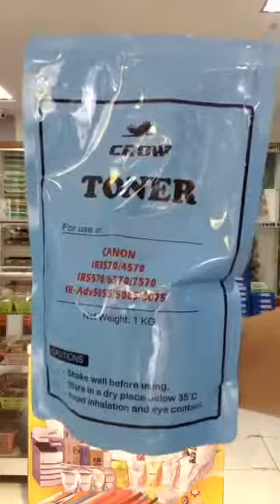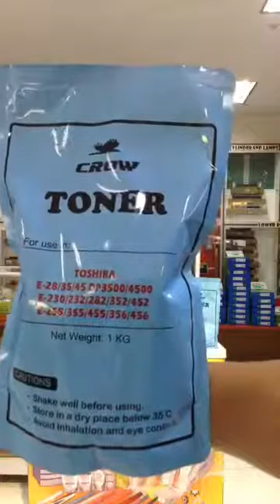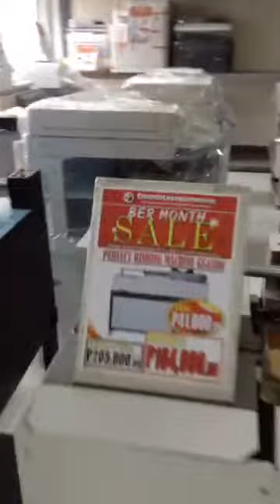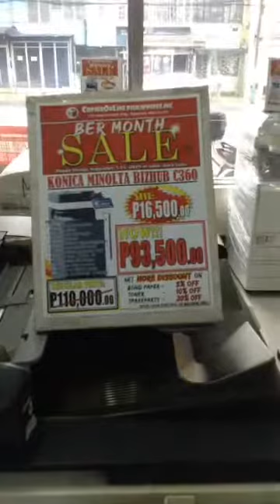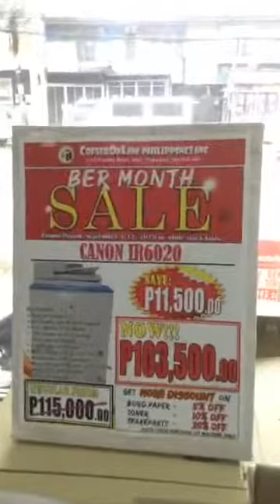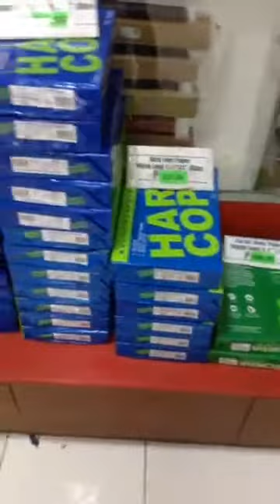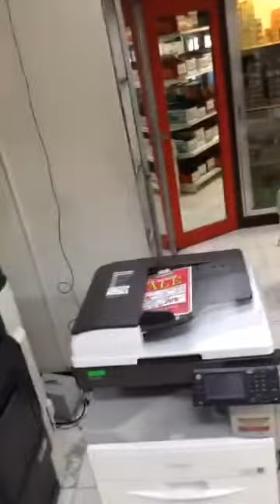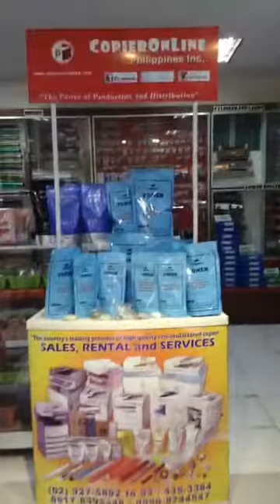Copieronline Philippines Inc.